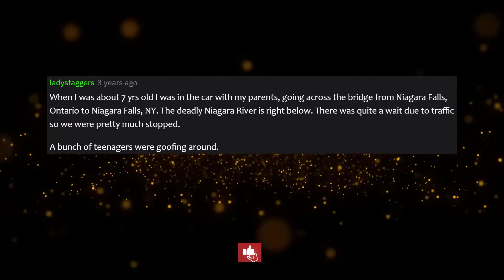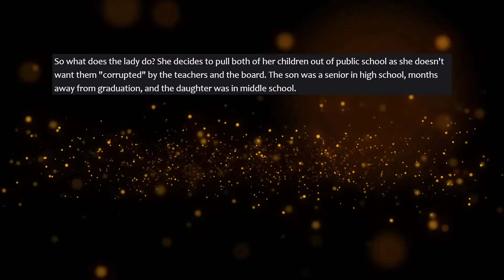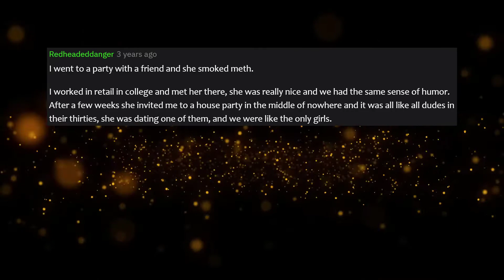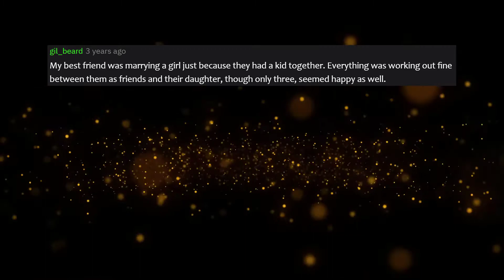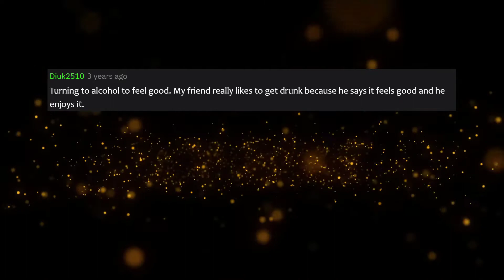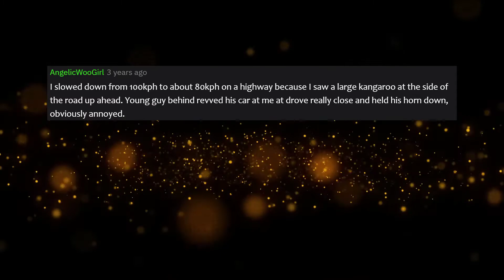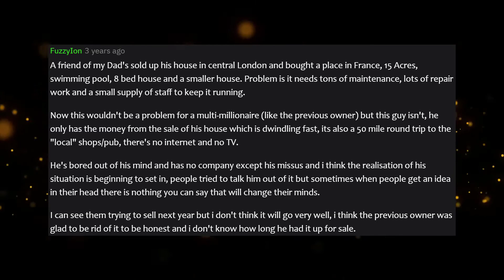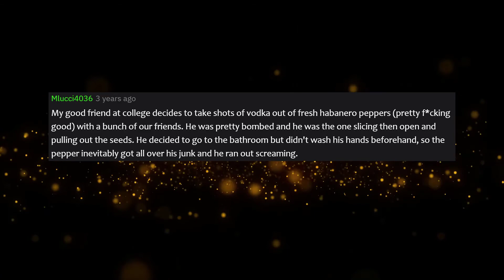People Of Reddit Whats The Worst Decision You've Seen Somebody Make? r/AskReddit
- People Of Reddit Whats The Worst Decision You've Seen Somebody Make? (Reddit Stories)
Has anything insane like these stories happened to you? Share your best about this post/thread below in the comments!

- Hello! I’m HaveYouReddit? I make Voice Over videos for the best Reddit stories. I cover all kinds of topics from hospital/doctor, jail/prison guards, alien encounters, relationships, NSFW, Paranormal, Creepy, Haunted house, Revenge, Karen, business, and more